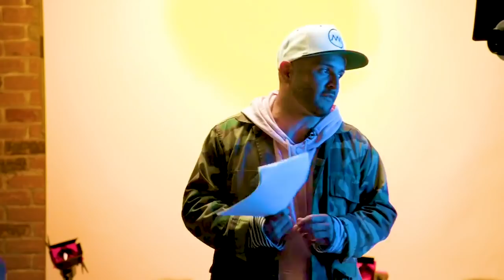Matt Alonzo Filmmaking Master Class | Aputure FLEX Event Series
Filmmaking tips: Lighting set ups, mindset and more with Director Matt Alonzo from Aputure Flex Event Series.